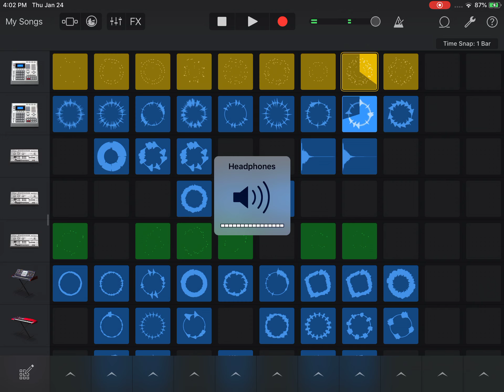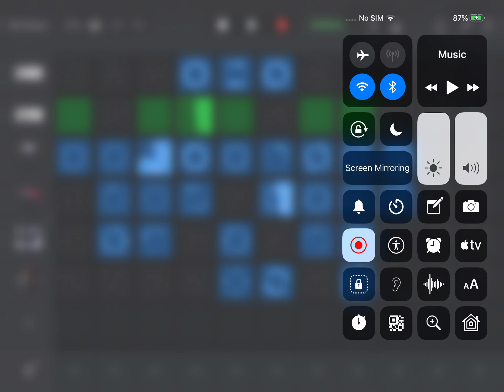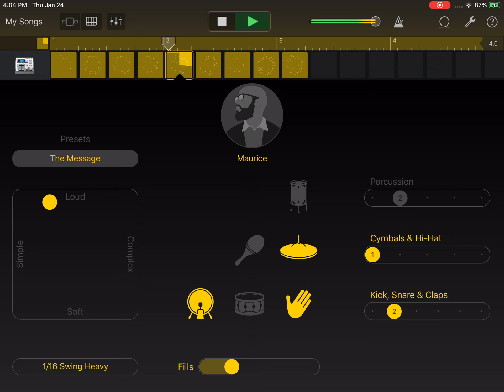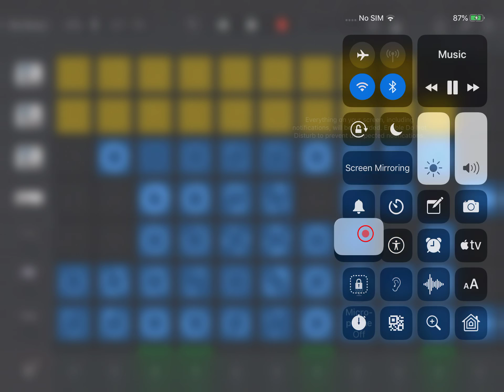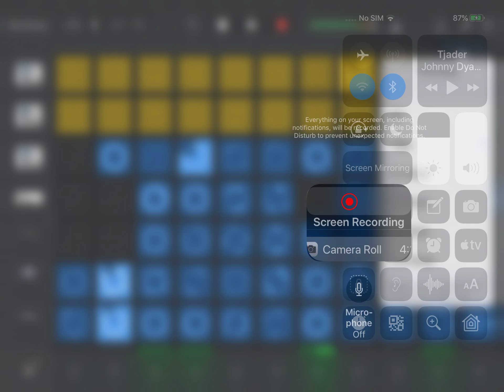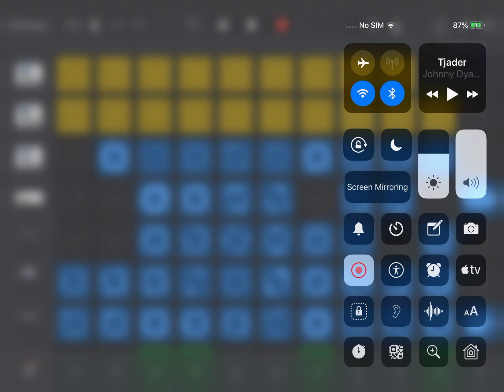I EMBARRASSED MY SELF!!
Download GarageBand